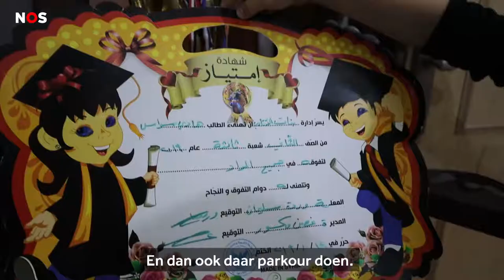Parkour Training Rises from the Rubble in Idlib Syria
Report for NOS Netherlands:
A group of young people is engaged in performing parkour in the war-ravaged streets of Idlib. They have undergone self-training and one of them has opened a sports club, where they teach young Syrians the art of parkour.